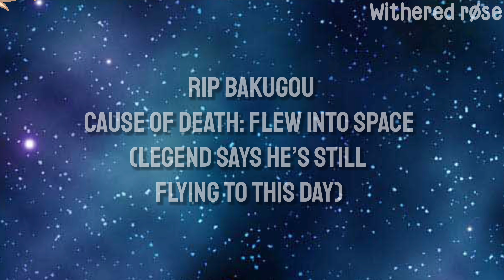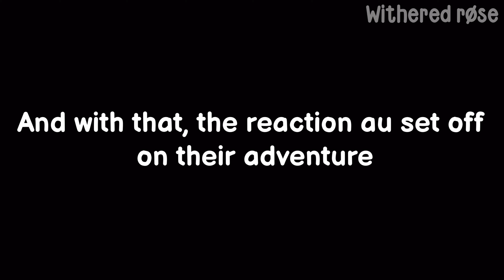BHHA get out the house for once 🏠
『✨』━━・apps i use:
♡ kinemaster